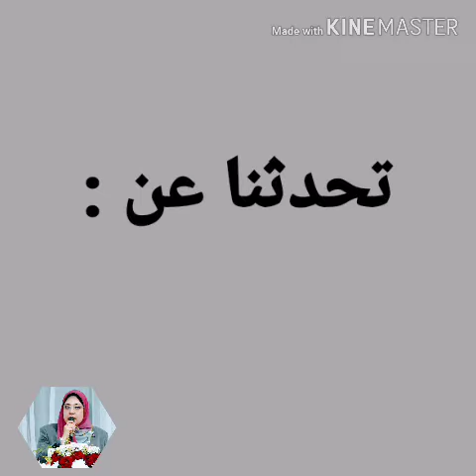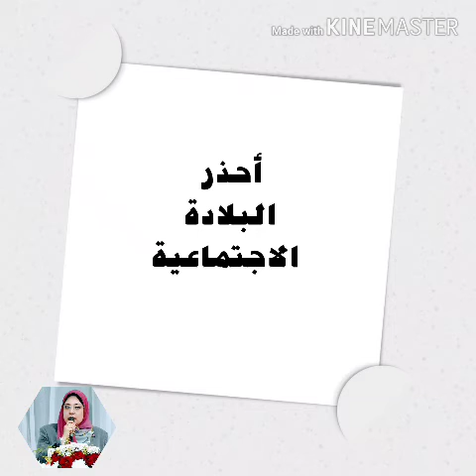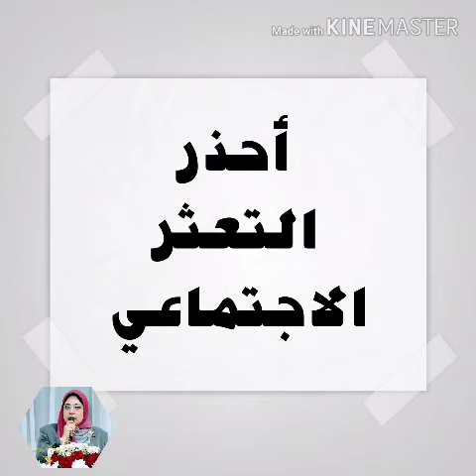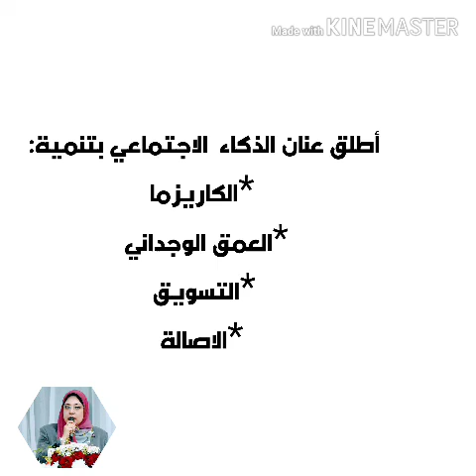خطط لحياتك الحلقة الثانية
إدارة العلاقات مع د.نهلة جمال